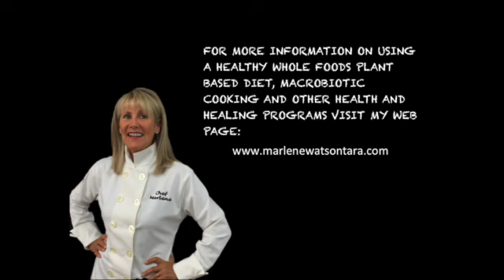Dr. John McDougall Carbohydrates Sugar Starch Based Foods Do NOT Make You Fat - Prevent Diabetes Now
Dr. John McDougall Presents The Starch Solution and His Colour Picture Book on Food Poisoning